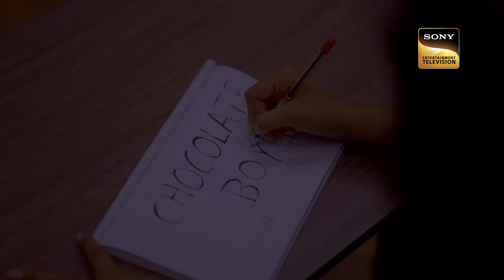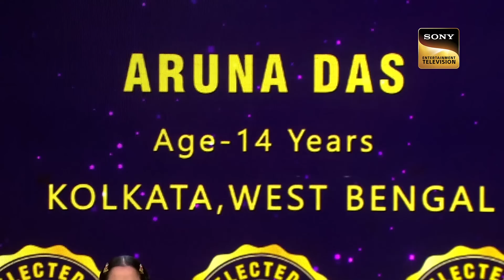"Aapki Nazron Ne Samjha" पर Samaira की Soulful Singing | Superstar Singer 2 | Full Episode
The best and most enjoyable renditions from Superstar Singer Season 2 are presented to you in these special episodes. Watch now!

Judges – Himesh Reshammiya, Javed Ali, Alka Yagnik

Song: Aapki Nazron Ne Samjha, Salona Sa Sajan Hai Aur Main Hoon, Khamoshiyan, Tera Mujhse Hai Pehle Ka
Artist: Lata Mangeshkar, Asha Bhosle, Arijit Singh, Kishore Kumar and Sushma Shreshta
Music Director: Madan Mohan, Ghulam Ali, Jeet Gannguli, R. D. Burman
Lyricist: Raja Mehdi Ali Khan, Shabih Abbas, Rashmi Singh, Sahir Ludhianvi

About The Show:
Superstar Singer is a singing reality show for kids where they showcase their talent on this grand stage where judges are there to guide them and singing has never been so sweet.